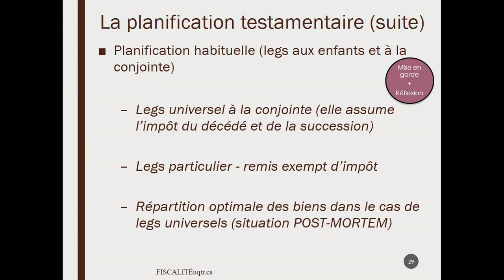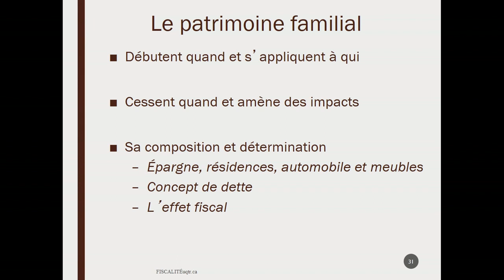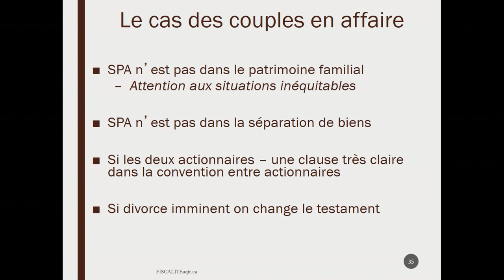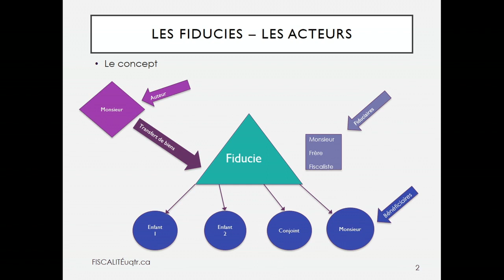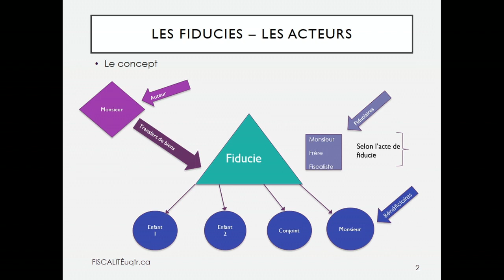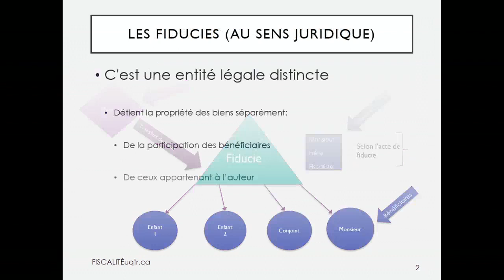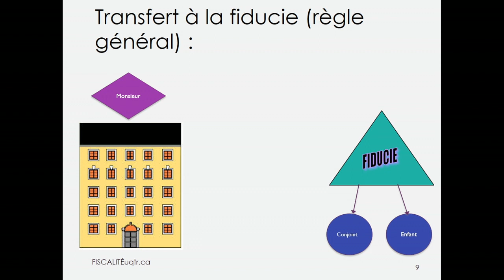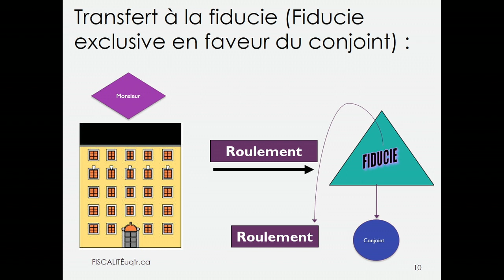Semaine 12 - Capsule 2 - Planification fiscale au décès et Fiducie (1re Partie)